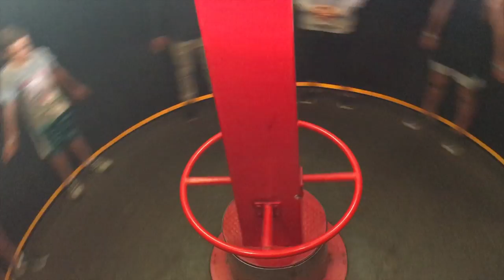Vlog 12 LUNA PARK